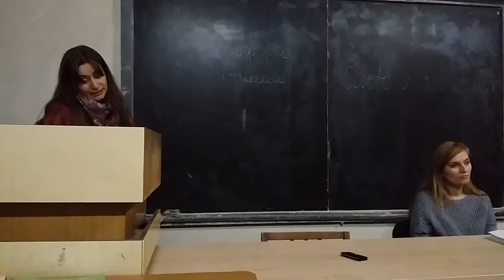Александра Лазуренко читает стихи Дмитрия Воденникова на "Кораблёвнике" Донецк 1.11.16